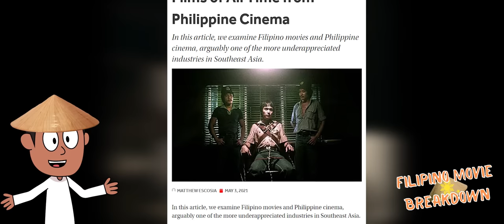Oda sa Wala (Ode to Nothing) (2018) | Filipino Movie Breakdown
Welcome to the Filipino movie breakdown where we break down all Filipino movies when I say all movies, I mean all genres so in this series I'll be breaking down some of the all-time best Filipino movies. So, in this series we will focus on the list I searched on the internet yes, I just search this. I'm a Filipino myself but don't regularly watch Filipino movies. I want to spread the news that there is really something special in our films that’s why I created this channel for people worldwide. Ok, I don’t own any movies or films in this series. I just watched it and gave my own analysis of the film and broke it down for all of you.

Oda sa wala or ode to nothing released in 2018 is written and directed by Dwein baltazar it’s a story of an embalmer who lives a life with no friends and tries to save their home from a mortgage. And out of nowhere, her luck begins to change when two men left a dead old lady in their funeral home or house she starts to talk to the dead lady and treating her as their family, is she a piece of good luck to their family? or just a dead body with nothing but misfortune.

My grammar is not that great, I hope that I will improve soon. :D
Some errors here and there but I'm improving! :D

This list is based on a web article of fictionphile of their “21 Best Films of All Time from Philippine Cinema”

This was inspired by spooky rice who breaks down disturbing movies be sure to check his channel if you want disturbing stuff.

- ChrisChan